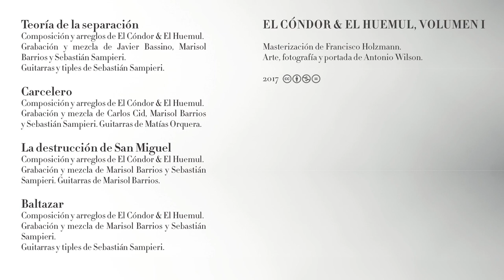El Cóndor & El Huemul - Teoría de la separación (2017)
El Cóndor & El Huemul estrena la canción "Teoría de la separación" de “El Cóndor & El Huemul, Volumen I”.

Composición y arreglos de El Cóndor & El Huemul.
Grabación  de  Marisol Barrios y Sebastián Sampieri.
Mezcla de Javier Bassino.
Guitarras y tiples de Sebastián Sampieri.

Masterización de Francisco Holzmann.
 Arte, fotografía y portada de Anthony Wilson. 2017

El Cóndor & El Huemul premieres "Teoría de la separación", a song from "El Cóndor & El Huemul, Volume I".

 Composed and arranged by El Cóndor & El Huemul.
Recording  by Marisol Barrios and Sebastián Sampieri.
Mixing by Javier Bassino
Guitars and Latin American tiples by Sebastián Sampieri. Mastering by Francisco Holzmann.
Artwork, photography and cover by Antonio Wilson. 2017

Teoría de la separación

Viviendo en el culto
Al libre mercado
El precio que cobra
Se va apoderando

De carnes dormidas
De días tachados

Y contra sí misma
La patria se defiende
Y para los otros
La patria se ve muy bien

Y te sientas a esperar
Que la izquierda
Ponga las cosas
En su lugar